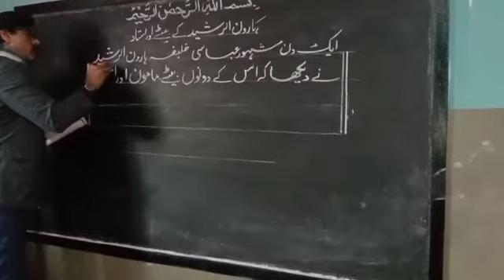chak bord writing